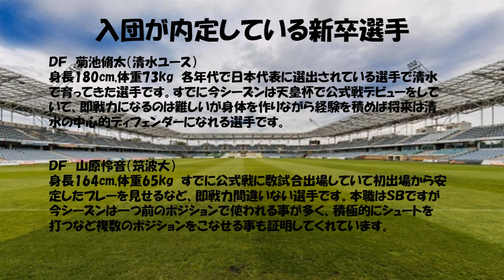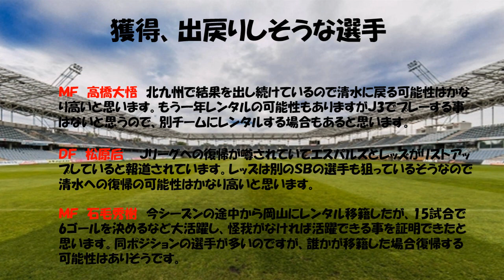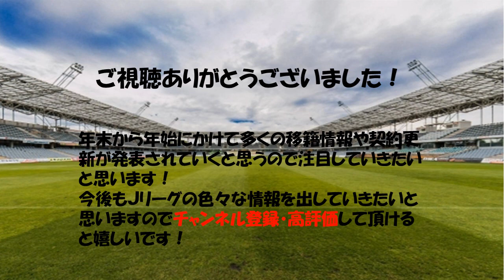#8 清水エスパルス来季戦力補強ポイント考察特集！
今シーズン残留争いに巻き込まれてしまったが監督交代に踏み切ってからは3勝1分けと調子を上げ残留する事ができました。今シーズンの苦しみを無駄にしない為にも来シーズンは非常に大事なシーズンになってきます。今回は清水エスパルスの来シーズンに向けての補強選手やレンタルからの復帰選手を考察してみました！